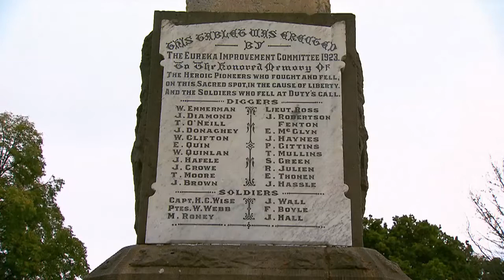What's Up Downunder S05 E04 - Eureka Stockade Holiday Park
Terry & Ange give us a history lesson on the Eureka Stockade and get to know the new Park Managers of the fantastic Eureka Stockade Holiday Park